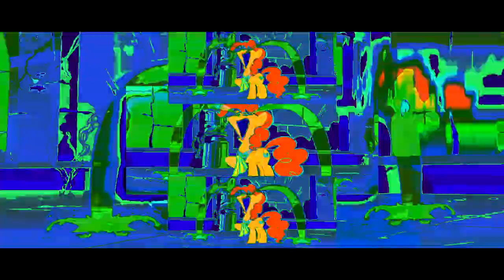THE EPICNESS OF YTPMV PINKIE PIE CRYING SCAN